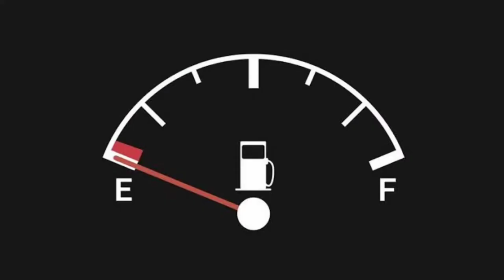HOW TO maintain Car Fuel Tank | Tuner Automobiles | Lock down series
In this video we will look into the major problems relating to fuel tank and how it can be maintained.

Follow our instagram account: @tunerautomobiles